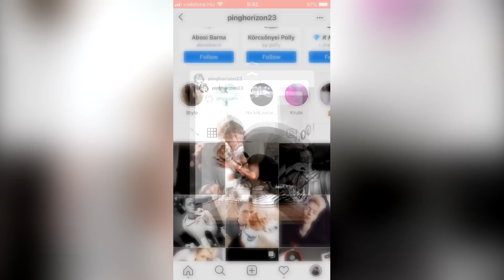MIT REAGÁLNA A KUTYÁM HA MEGHALNÉK? * MEGHATÓ *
FORTNITE SUPPORT THE CREATOR KÓDOM: pinghorizon